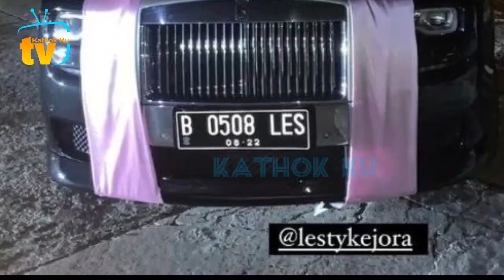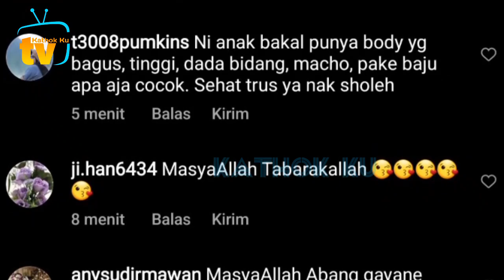Leslar Billar ke Surabaya OTW Malang❓️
Jangan Lupa: _
Thankz!!..